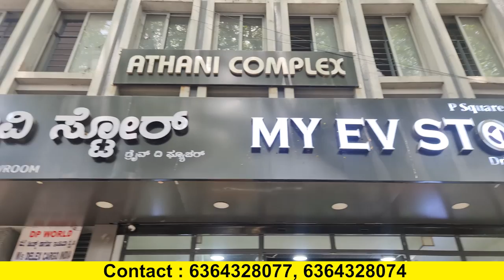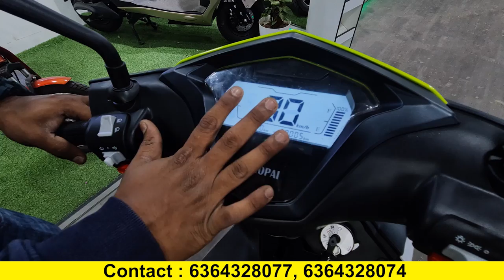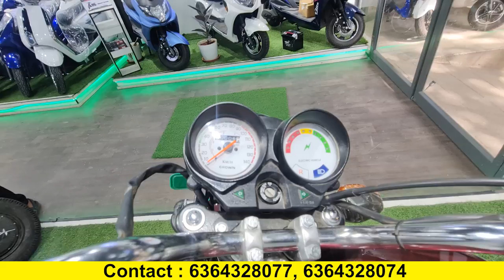ALL Brand Electric Vehicles At Best Offer And Loan Available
Electrical Vehicles At Best Offer And Best Buy Showroom |  @CARS WORLD Kannada